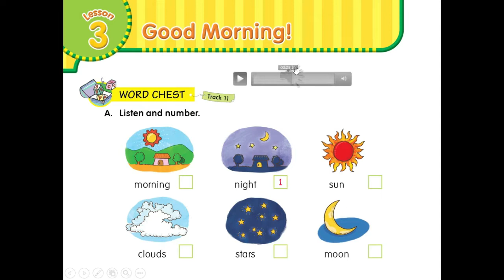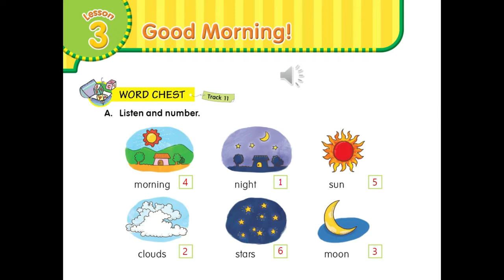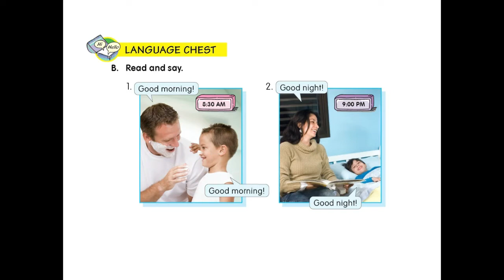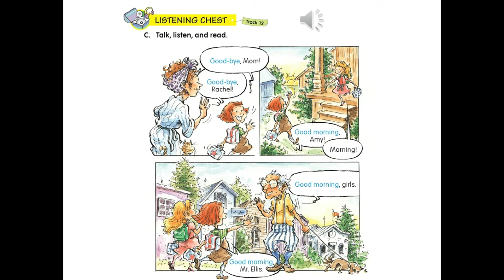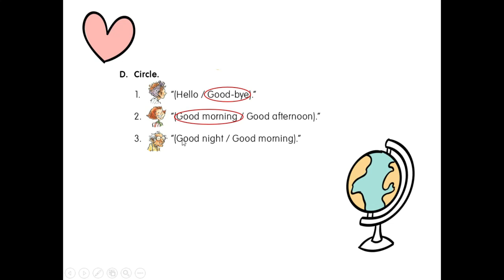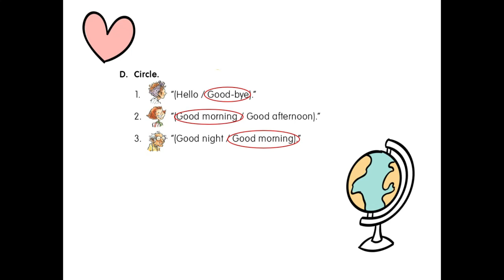English 1 lesson 3 "Good Morning"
video ini adalah video pembelajaran yang membahas tentang penggunaan good morning, good afternoon, good evening dan juga good night.